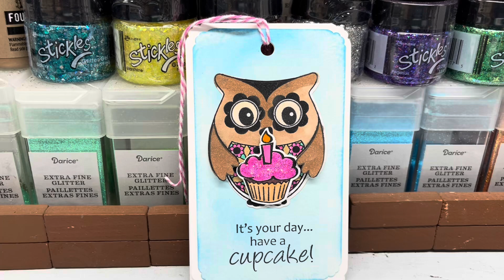Card Challenge - Craft Roulette Episode # 224 - Mini Card Gift Tag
Products Used:

Cardstock and Other Papers:
1 pc white cardstock 10" x 3", scored and folded at 5" mark
1 pc white cardstock2.75" x 4.75
scraps white for stamping and die cutting

Inks:
VersaFine Clair - Nocturine
Tim Holtz Distress Oxide - tumbled glass
Tim Holtz Distress Oxide - china blue

Ohuhu Alcohol Ink Markers
E182 Putty
E189 Thin Persimmon
E399 Sandy Brown
E494 Pastel Peach
G382 Pond Green
RV394 Sakura Pink
YR792 Orange

Stamps, Dies, Stencils, and Embossing Folders:
Dare2B Artzy - Feather Friends, 13137 Birthday Owl (cupcake and sentiment)
Dare2B Artzy- Feather Friends (unknown which set owl and die come from)

Embellishments:
Stickles - Icicle
pink and white Baker's Twine

Products Used For This Video Only:
Tim Holtz Mini Paper Cutter
Fiskars 4 sided corner punch

General Use, Glue and Other Accessories:
Anna Griffin Empress Die Cutting Machine
Cricut Cuttlebug
Tim Holtz Glass Media Mat
WeR Memory Keepers 5 1/2" scoreboard
Martha Stewart 12" scoreboard
Fiskars Paper Trimmer with Titanium Blade
Cricut bone folder
Misti Stamping platform
Waffle Flower Grip Mat Bundle - no longer available, the link takes you to the 6.5" x 8" grip mat
Close to My Heart Wax Pencil
Stamping Helper (self created)
Art Glitter Glue in fine tip bottle
2.7 ounce Fine Mist Spray Bottle (Dollar Tree, but also on Amazon
Darice Permanent Tape Runner
Tombow Mono Liquid Glue
Tombow Mono Sand Eraser
Heidi Swapp Mini Minc
1/8" foam tape strips
1/2" foam tape
3/8" foam dots
Thermo-O-Web Zots glue dots - (miniscule, medium and large)
generic blending brushes
Xyron Adhesive Eraser
sorting trays - Dollar Tree
Plastic Zip Envelopes for scrap paper storage
stamp and die storage envelopes with magnets
stencil storage binder

All this means is that IF you click on a link to a product I purchased on Amazon, and IF you place an order through that link during the next 24 hours, then I get a very small percentage of your eligible purchase(s) in my Amazon account that I can use to purchase stuff for my channel, my home, and my fur babies. Please, do NOT feel obligated to click on ANY of the links, I am just putting them on here as I have had some people ask where I purchase certain items. This will help you/them find them, and it does NOT change the price you would pay for something, it only allows me a small income I can use to purchase more items to create even more content. We can never have too much card making stuff, can we?!